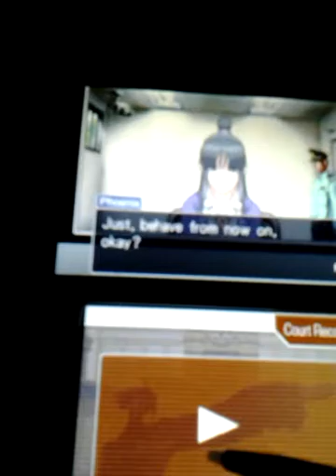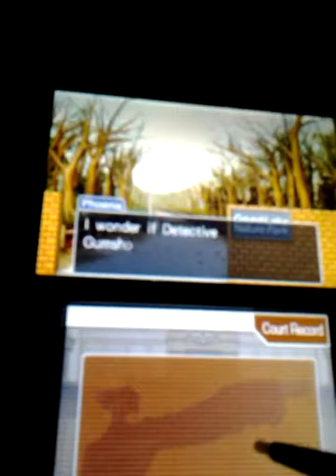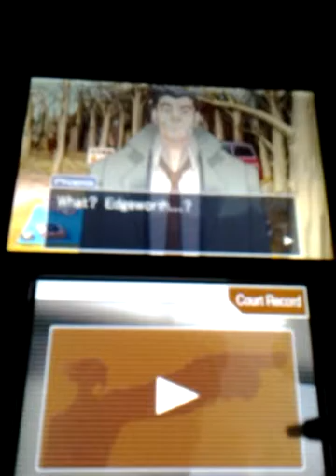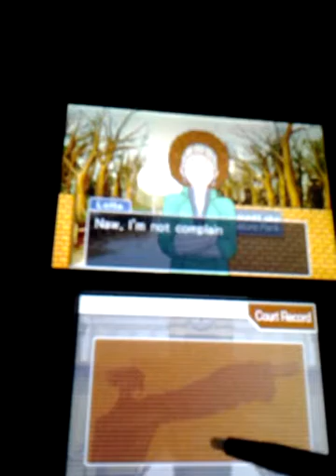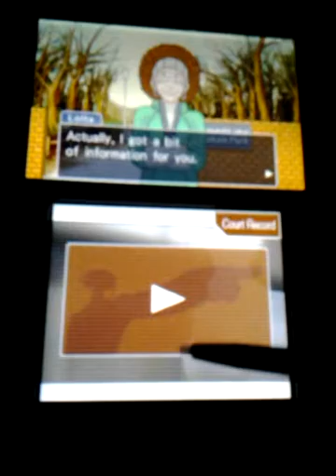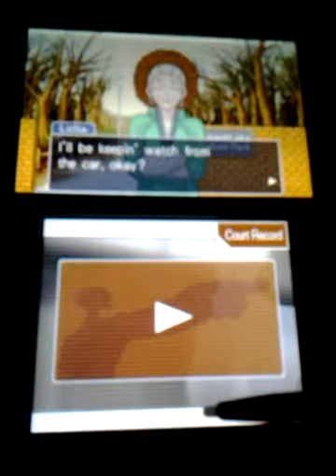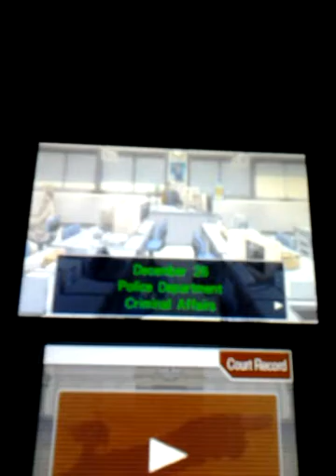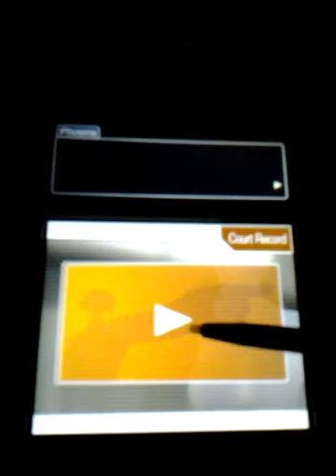Phoenix Wright Ace Attorney Trilogy Walkthrough part 46